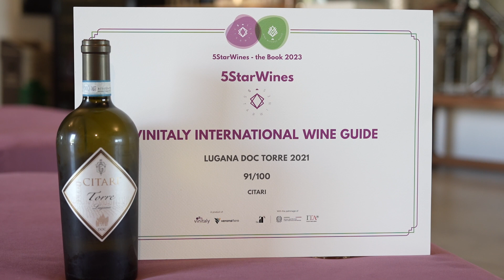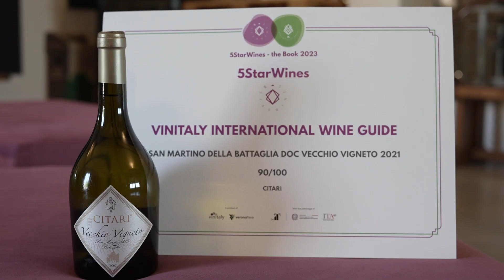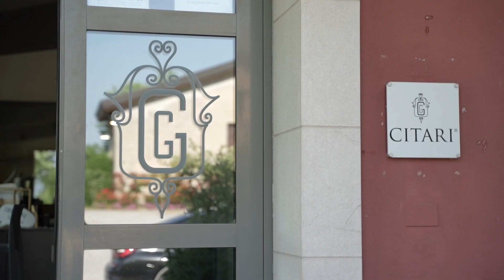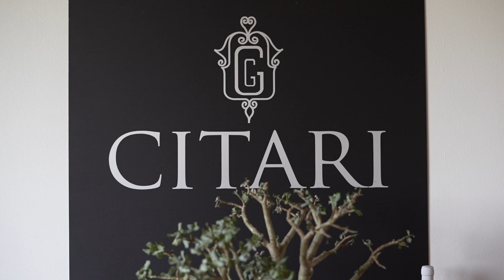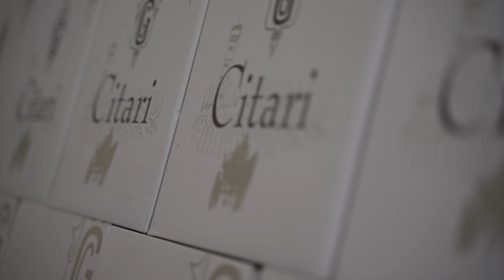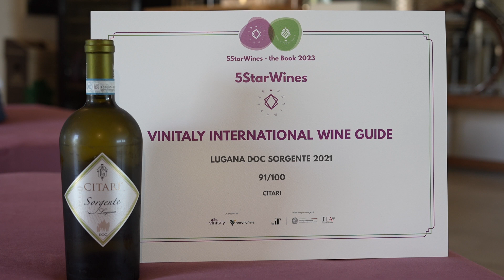On the Road at Citari Winery (Lugana DOC) - interview with Francesco Mascini & Francesca Fiorentini!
Welcome to another episode of “On The Road Edition”, hosted by Stevie Kim. This episode is the last stop of our mini-series dedicated to Lugana DOC the winners of 5StarWines and Wine Without Wall selection. Today episode is set in Citari winery in the heart of Lugana DOC at the foot of Lake Garda. Here Stevie meets the wine producers Francesca Fiorentini and Francesco Mascini who will tell her the story of Citari and its line of wines.

On the hill of San Martino della Battaglia, not far from the tower erected to commemorate the historic battle during the Risorgimento, lies the Citari estate, 25 hectares. The official date when it was founded is 1975, but its story began quite sometime earlier. It was in fact the grandfather, Francesco Gettuli, who purchased the estate, in an area that he knew well because he had spent time there as a child with his father, a farmer. Today it is his grandson Francesco who looks after the estate, with the support of his father, and the help of some long-standing colleagues: Simone Rigon and his father Bruno, assisted by Francesca Fiorentini.

More about the host Stevie Kim: Stevie hosts Clubhouse sessions each week (visit Italian Wine Club & Wine Business on Clubhouse), these recorded sessions are then released on the podcast to immortalize them! She often also joins Professor Scienza in his shows to lend a hand keeping our Professor in check! You can also find her taking a hit for the team when she goes “On the Road”, all over the Italian countryside, visiting wineries and interviewing producers, enjoying their best food and wine – all in the name of bringing us great Pods!

To find out more about Stevie Kim visit: Facebook: @steviekim222 Instagram: @steviekim222